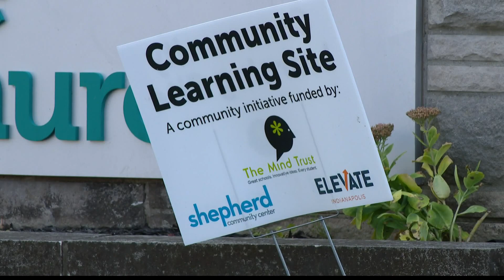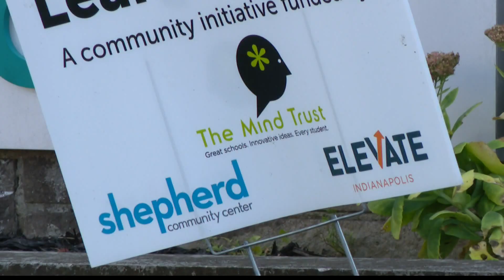New 'community learning sites' opening soon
It's a place where students can get meals and support with school work.